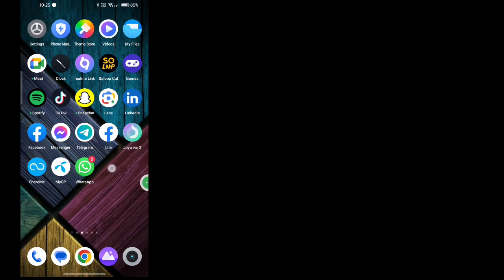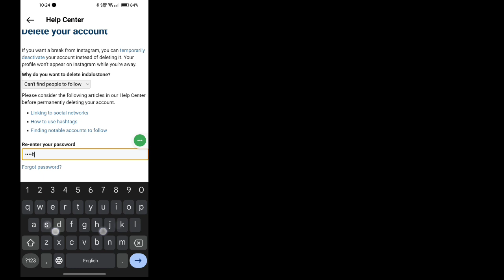How to Delete Threads Account Permanently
Here in this video you will Learn How to Delete Threads Account Permanently.If you are looking for a video about How to Delete Threads Account Permanently . You are in the right place! Watch this video to learn How to Delete Threads Account Permanently.That's easy and simple to do from your phone

🟢Your Query 🟢
1. How do I delete my threads account?
2. Can you deactivate threads?
3. How do you delete a thread on Instagram?
4. Can you have threads without Instagram?
5. Why is Instagram threads getting deleted?
6. How to Delete Threads Account Permanently
7. What happens if you delete Threads account?